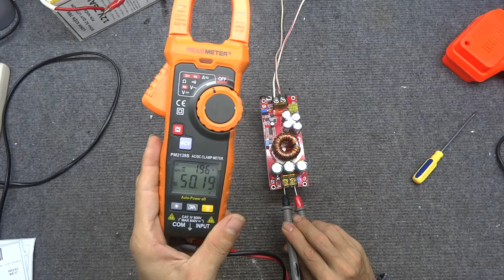Mạch tăng áp Boost DC DC 1500W Hồ Văn Trúc Zalo 0355774789